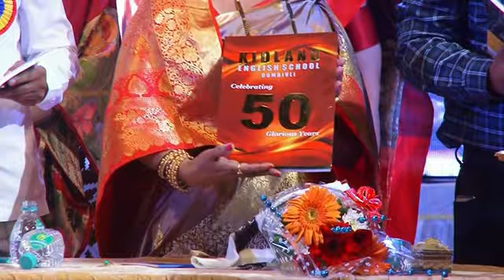KidLand English School 02